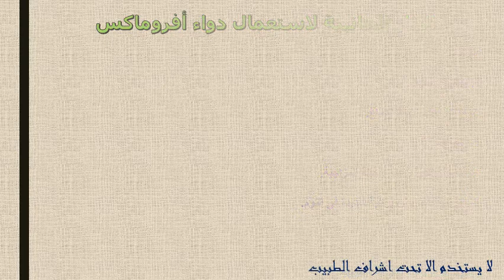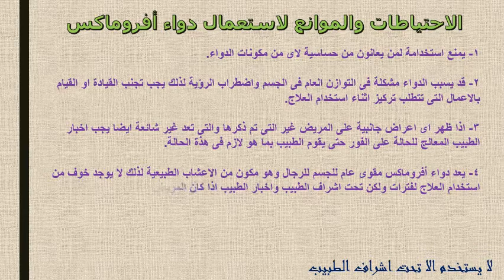كل ما تريد معرفته عن دواء أفروماكس لعلاج ضعف الأنتصاب وتحسين الدورة الدموية Aphro Max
أفروماكس أقراص من الأدوية المقوية للقدرة الجنسية ,ينصح به أطباء الصحة الجنسية للمصابين بضعف في الانتصاب من الذكور، فهو دواء سريع المفعول وقد يعطي معفول ولمدة نصف ساعة أو اكثر من ذلك يتضمن أفروماكس العديد من الأعشاب الطبية التي تسمع بإنتاج هرمونات الذكورة لدى الرجال، والتي لها علاقة بالقدرة الجنسية، والرغبة في ممارسة الجنس كما يفيد في معالجة مشاكل البروستاتا، وتحسين تدفق الدم للجهاز التناسلي الذكري.
أفروماكس لعلاج ضعف الأنتصاب وتحسين الدورة الدموية Aphro Max دواعى الاستخدام والاثار الجانبية
أفروماكس
Aphro Max
أفروماكس لعلاج ضعف الأنتصاب
أفروماكس لعلاج ضعف الأنتصاب وتحسين الدورة الدموية
دواعى استعمال دواء أفروماكس أقراص Aphro max Tablets
الجرعة وطريقة استعمال دواء أفروماكس Aphro max
الاثار الجانبية لاستعمال دواء أفروماكس Aphro max
الاحتياطات والموانع لاستعمال دواء أفروماكس Aphro max